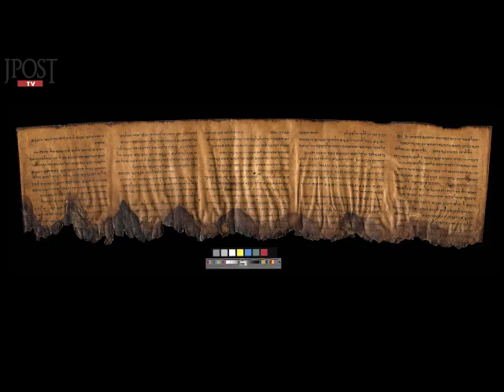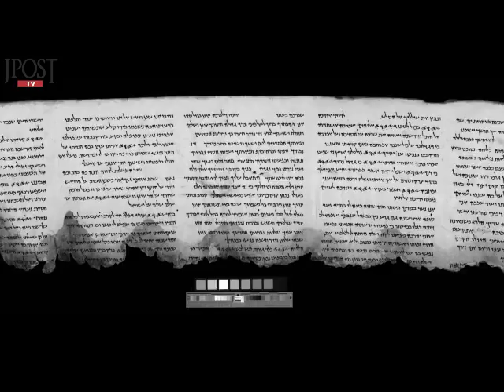Group launches digital library of Dead Sea Scrolls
Thousands of ancient fragments searchable online after Antiquities Authority and Google launch digital library.
Video & Reporting: Melanie Lidman
Editing & Narration: Hadas Parush